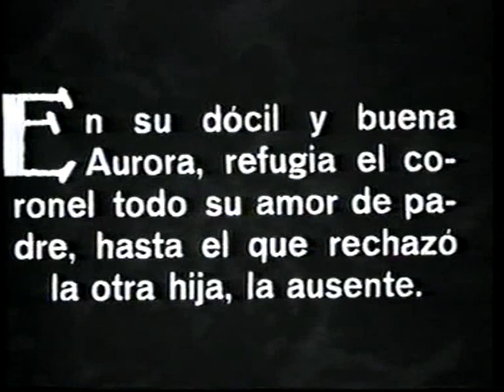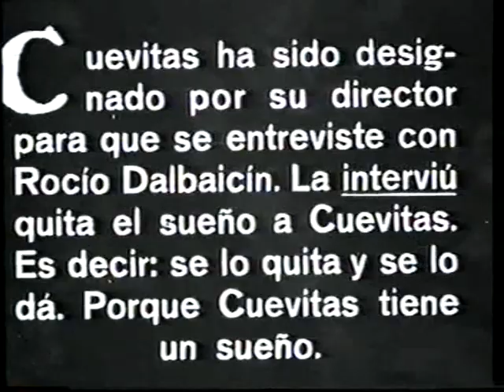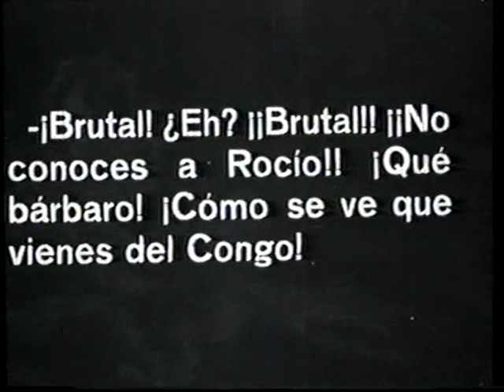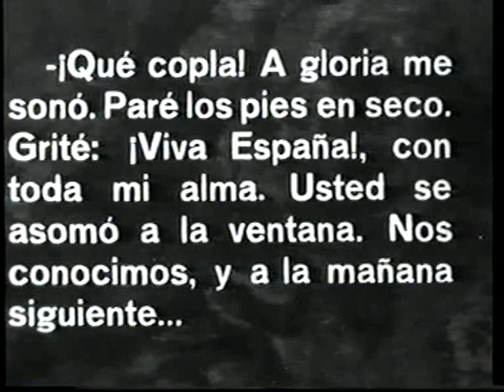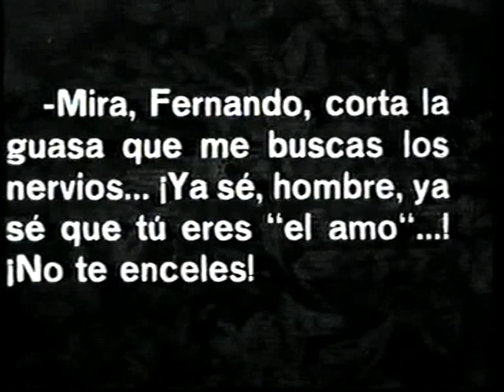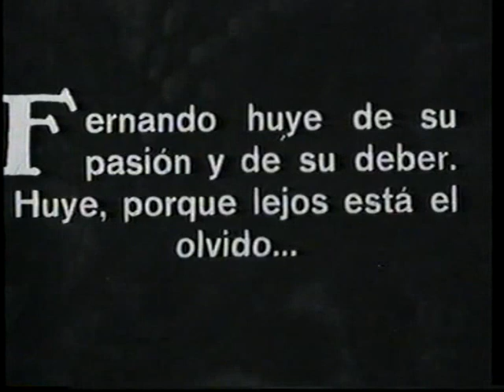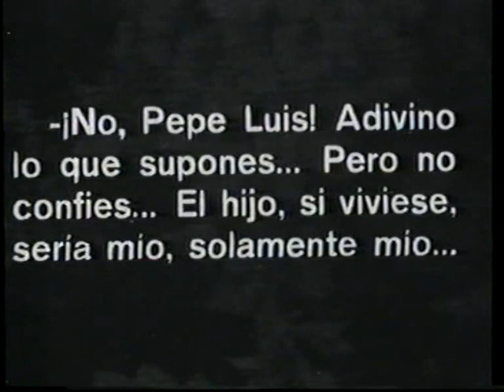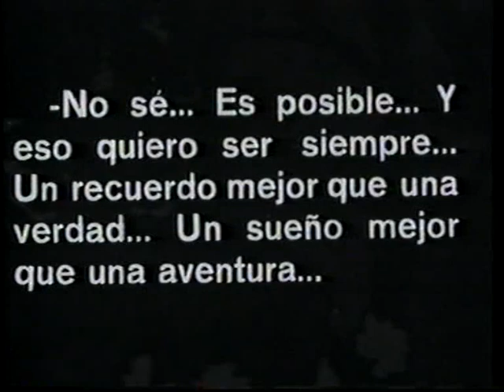Rocío Dalbaicín (España, 1926, M. Roncoroni)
La media hora que se conserva de 'Rocío Dalbaicín' permite apreciar la fuerza interpretativa de Elisa Ruiz Romero (conocida popularmente como 'La Romerito'). La acompañan en el reparto Juan de Orduña y Felipe Fernansuar, bajo dirección de Mario Roncoroni. Producción de Levantina Films.